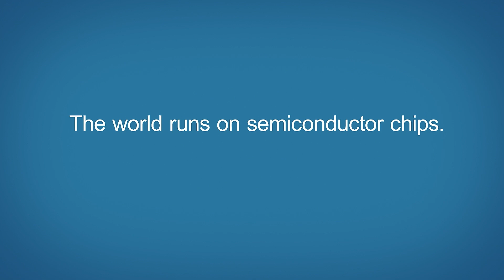Explain2Me: What is materials engineering?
Materials engineering is the foundation of electronics today. Do you know what materials engineering is and why is it so important for the semiconductor industry? Watch the conversation between Mario and Lori to learn more. Mario is our energetic new finance colleague, and Lori is one of Applied's amazing experts who breaks it all down in an easy-to-understand way.